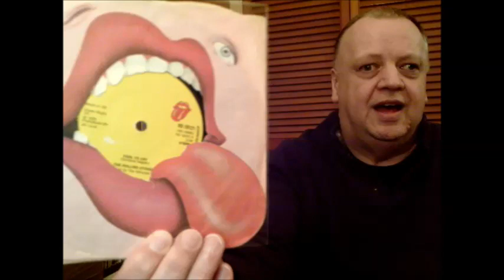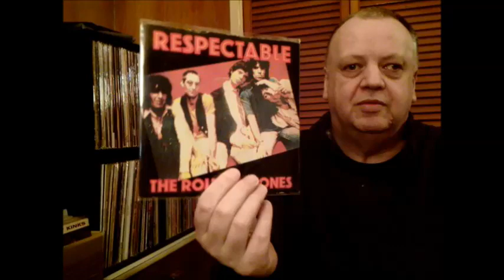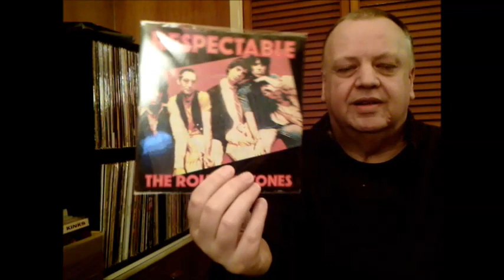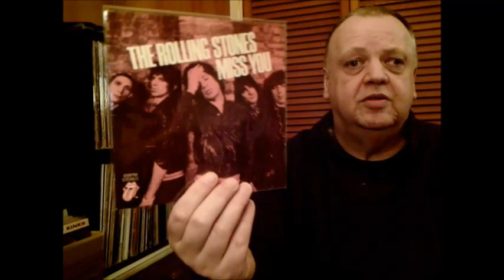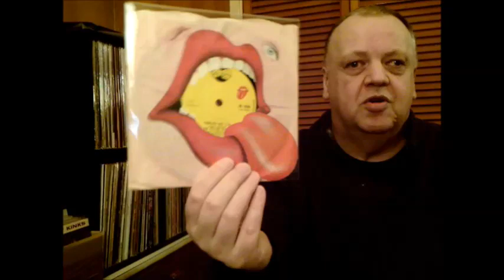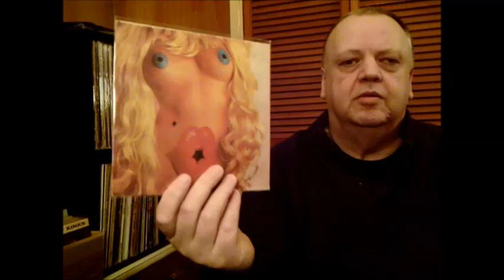Vinyl Community - Rolling Stones 7 x 7'' in the 70's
Looking at the Rolling Stones 70's singles